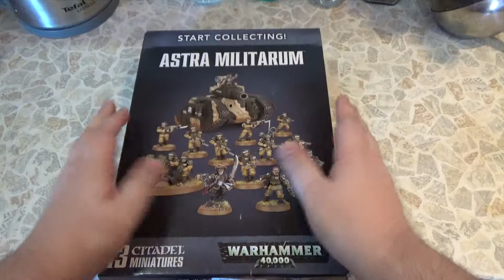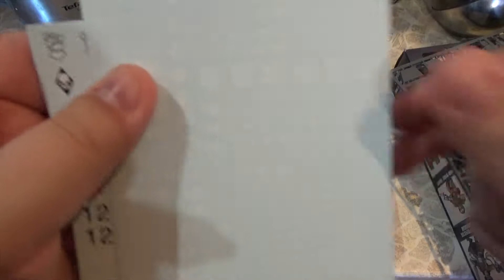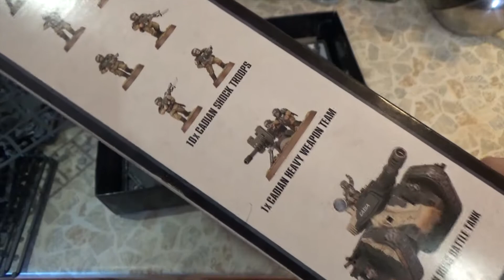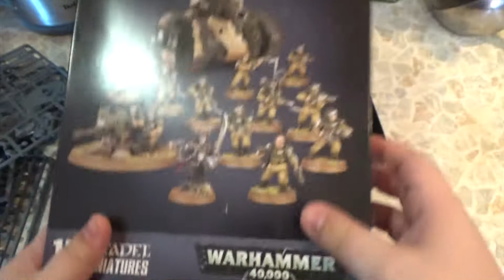Обзор Warhammer 40000, выпуск 17: Start Collecting! Astra Militarum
Посмотрим, чем ГВ предлагает начать игру за Астрамилитарум начинающим игрокам Warhammer 40000!

- Наша ламповая группа в ВК!